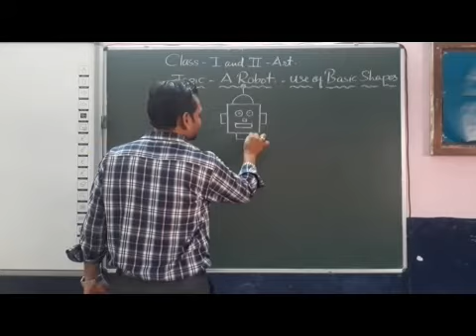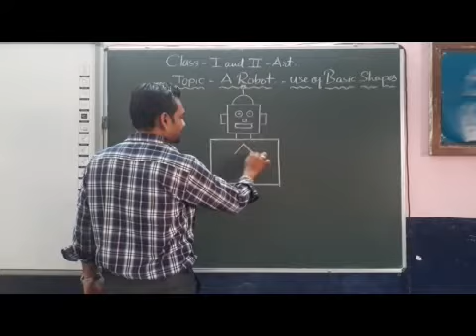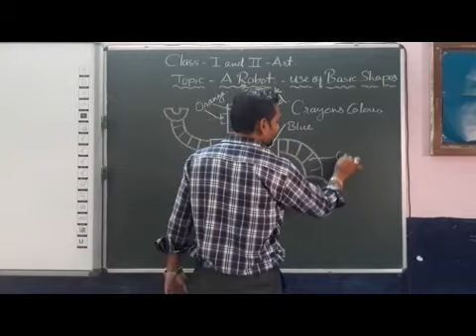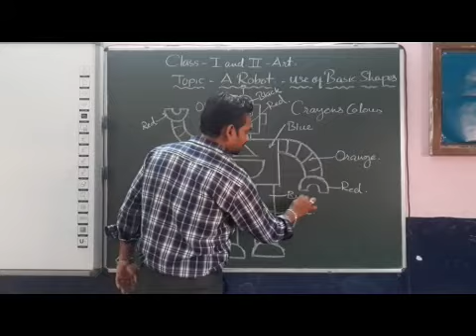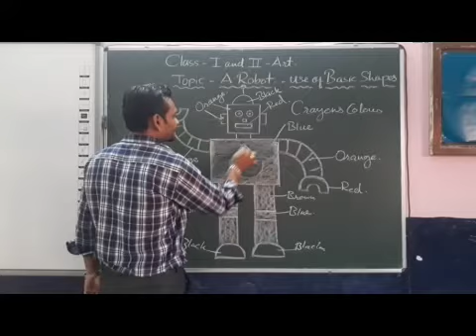I & II Art A Robot